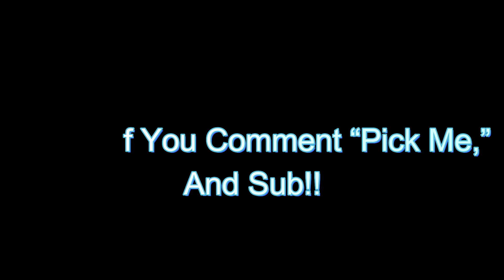HOW MANY TIMES DO WE LOOK AT OUR ANALYTICS?? (Q & A)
And we also upload 3 or 4 videos sometimes!!